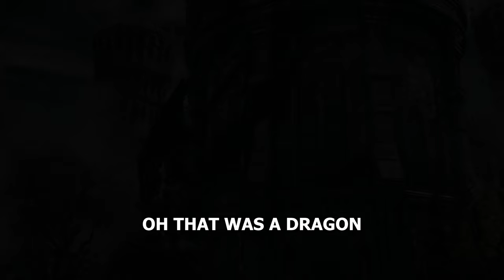Insulting Everything I Come Across In Elden Ring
Ephesians 4:2
I don't care that these Elden Ring videos get no views. I'm gonna play what I enjoy